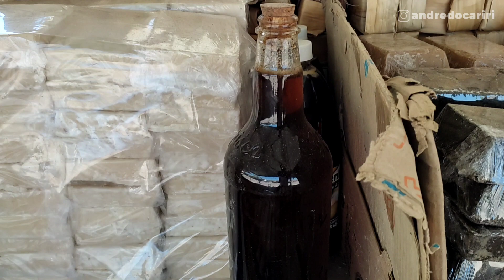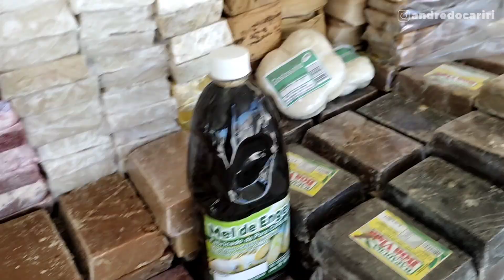Veja o movimento das Barracas ao lado da Igreja Matriz em Juazeiro do Norte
Neste Vídeo  mostrei o movimento das barracas que ficam no lado da Igreja Matriz em Juazeiro do Norte.